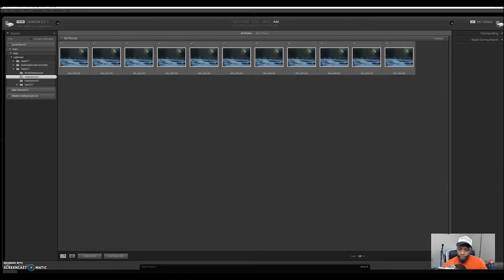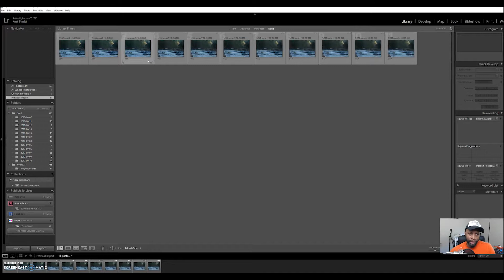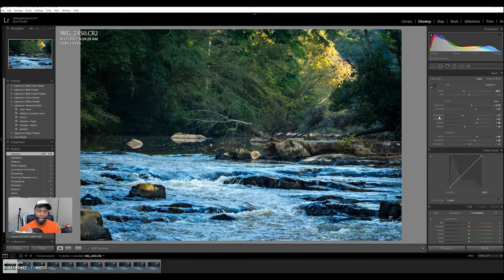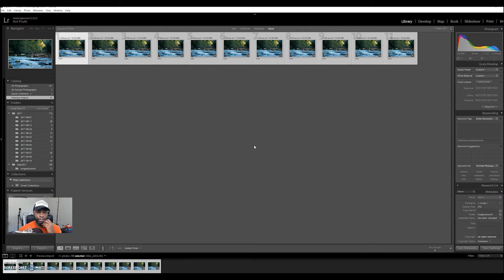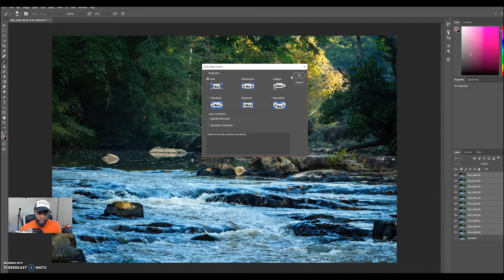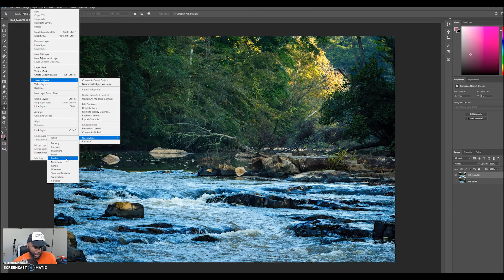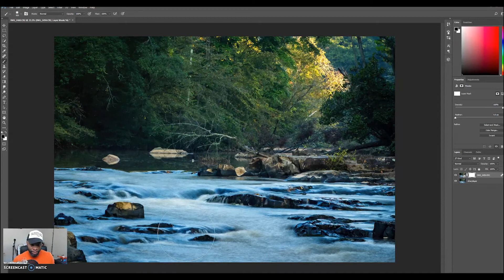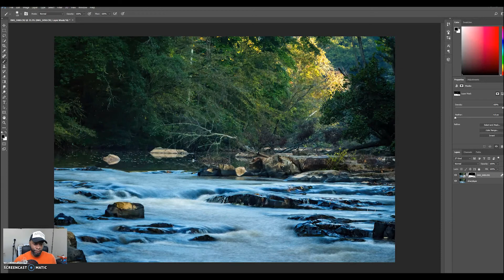How To Mimic A Long Exposure Photograph Without a Filter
Create long exposure photos without using an ND filter by using Photoshop.

Get TWO FREE AUDIO BOOKS from Audible by signing up for a free 30-day trial!
Use my link for your two FREE audio books and to show me some love

My Drone

My Camera

My Camera Microphone